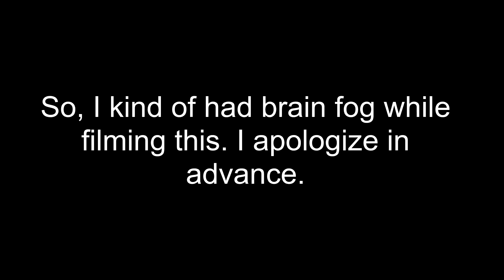BUT IT WAS I... blaine?? - Pokémon Sweet 2th Vanilla Nuzlocke #7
unexpected